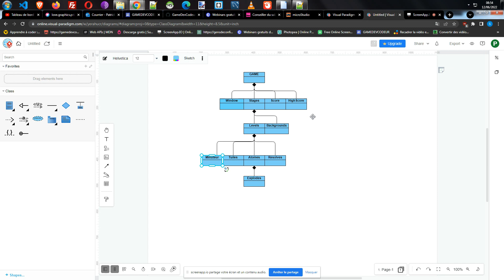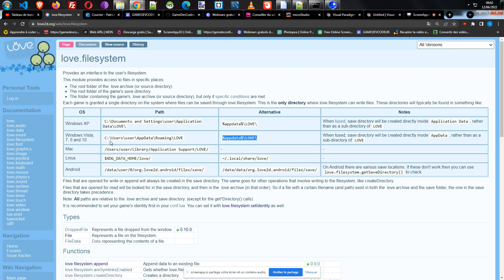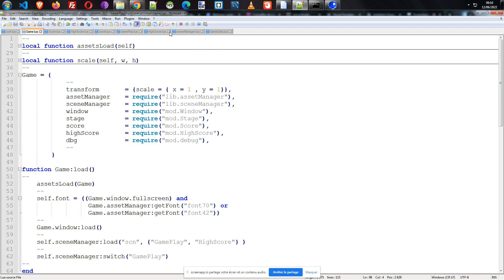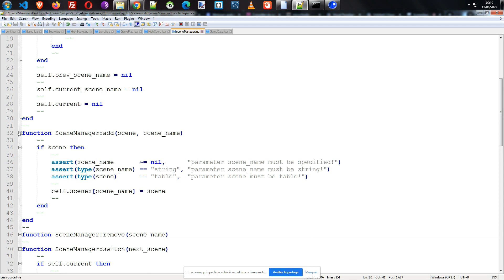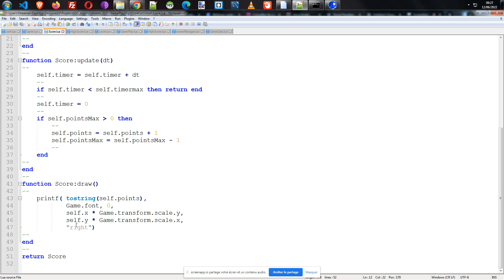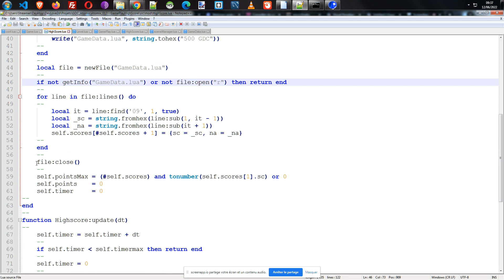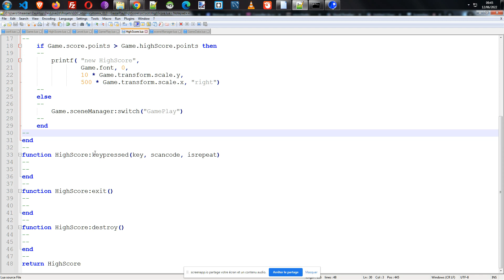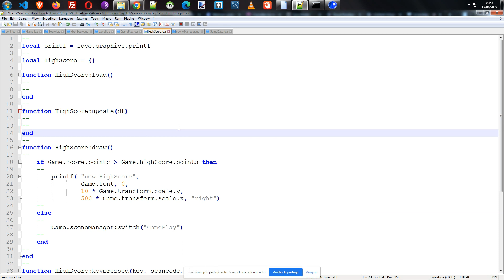Atomix Highscore Love2d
Cette vidéo explique la mise en place du HighScore du jeu Atomix, ainsi que le découpage du jeu en scènes.